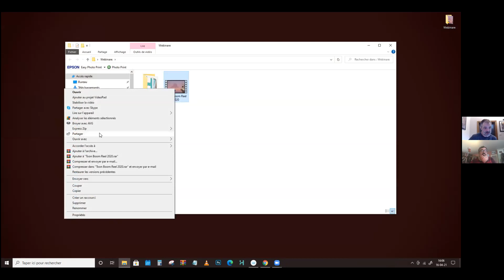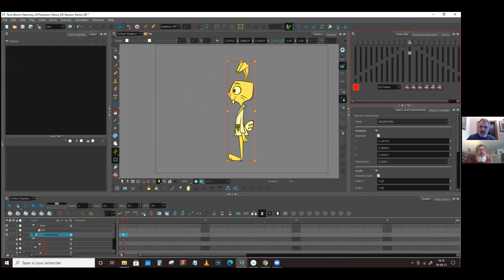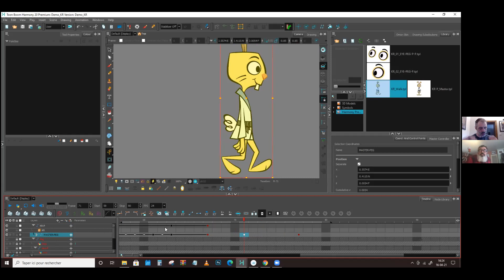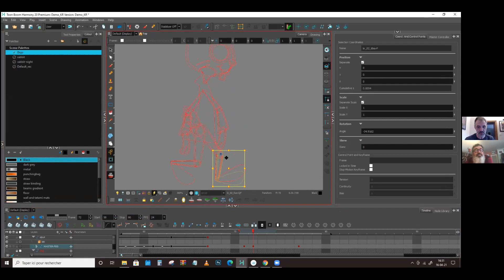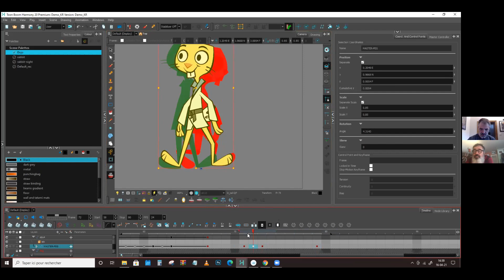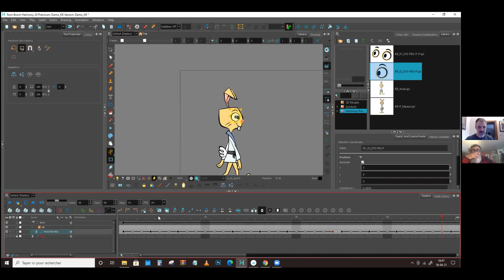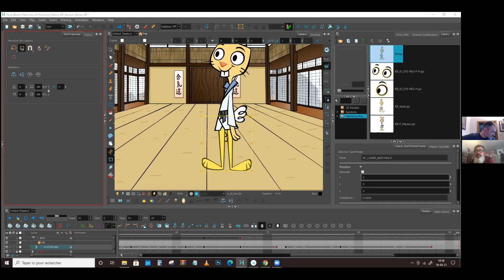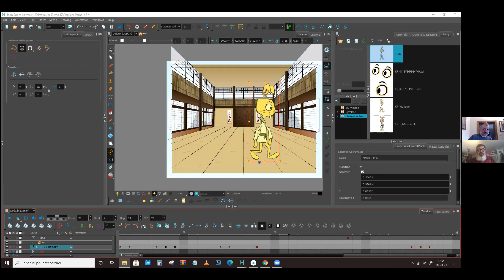Webinaire Canopea-Formation présente Toon Boom Harmony N°1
Introduction à Harmony avec les meilleures techniques pour l’animation 2D Cut-Out